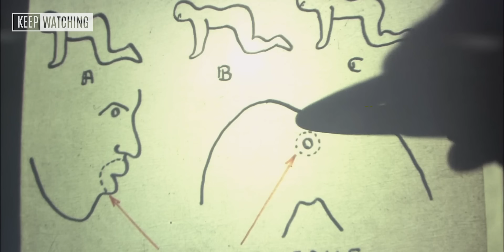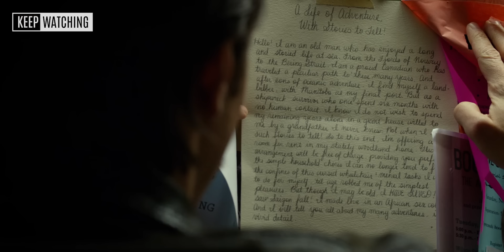10 ภาพยนตร์จับมนุษย์มาดัดเเปลง